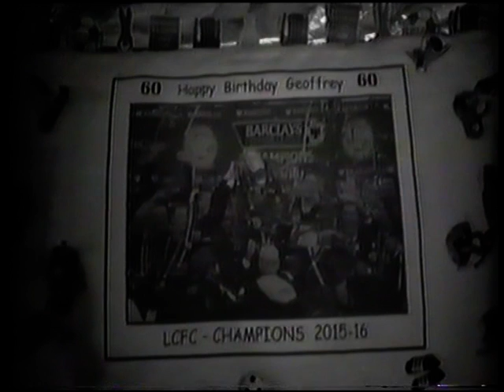Geoff Sapsford's 60th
Happy Birthday Geoff